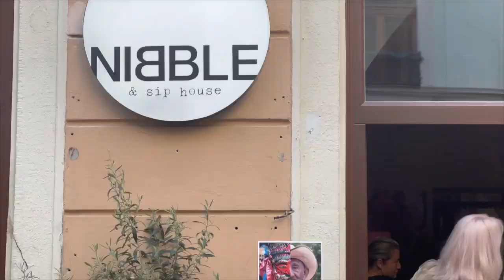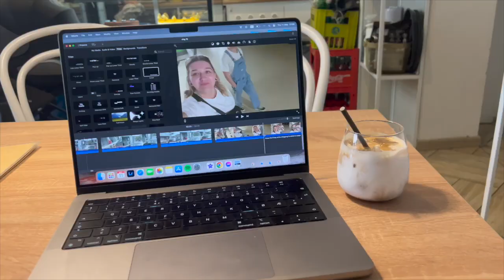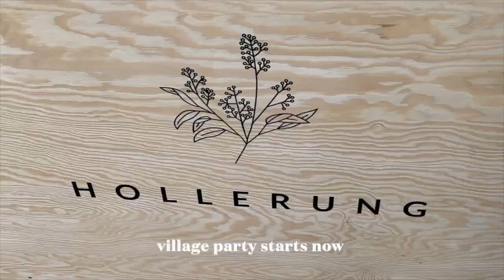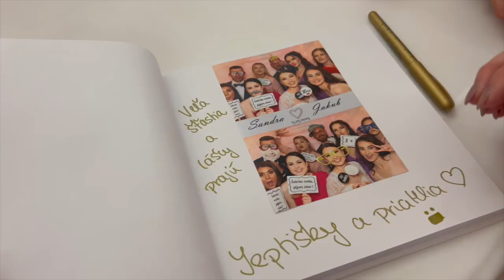VLOG 16 | Let me take you to Slovak wedding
Freshly returned from the Dolomites spending some quality time with family and friends. Celebration of clay, art exhibitions, and so on.

One of my high school classmates was getting married and our friend group from that period of time finally reunited after a while. We were the last ones leaving having a blast throughout the whole night.